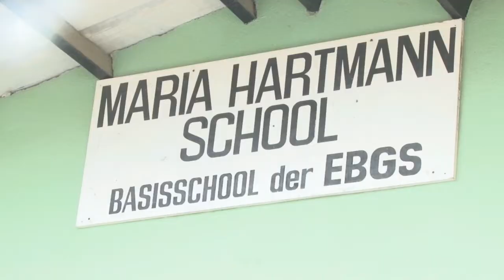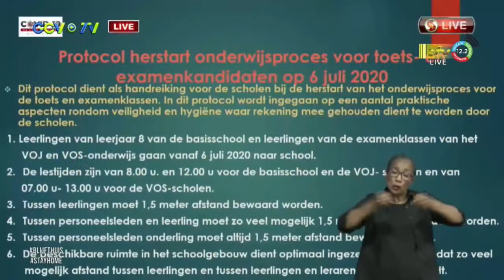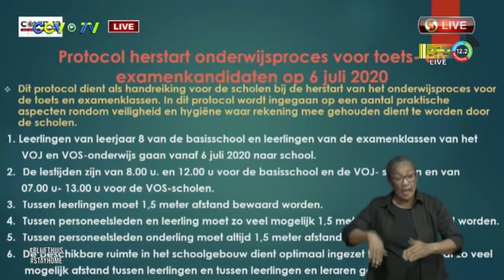06 07 2020 Scholen open voor examenkadidaten